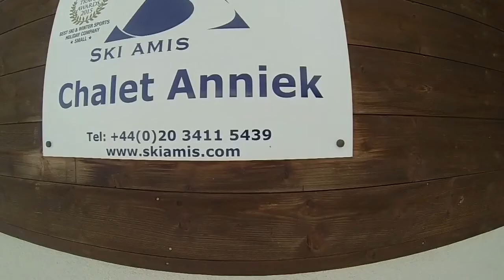WARNING** THIS VIDEO WILL MAKE YOU WANT TO GO SKIING - LA PLAGNE PARADASKI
A video from this weeks skiing :) Some bigger air!

Another banging tune from Heroboard: